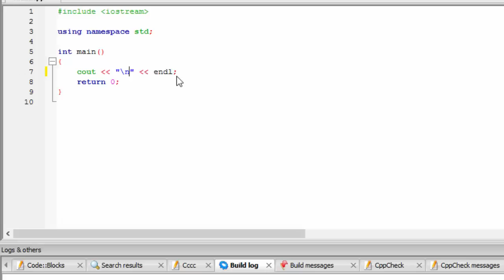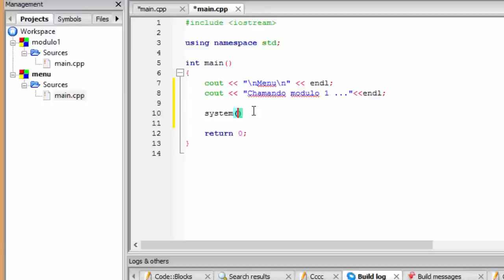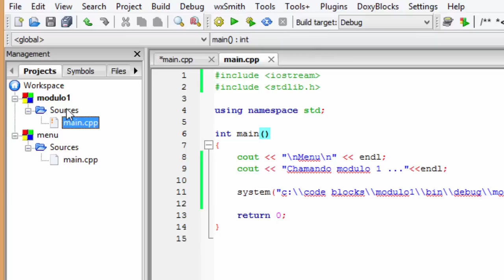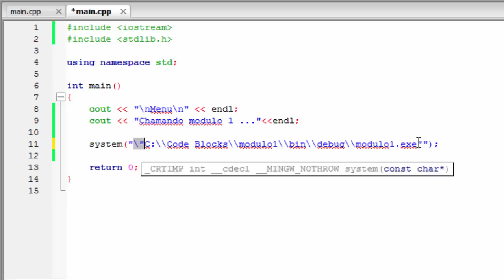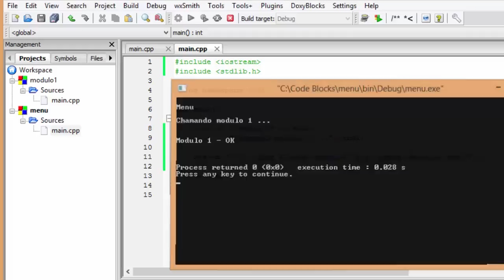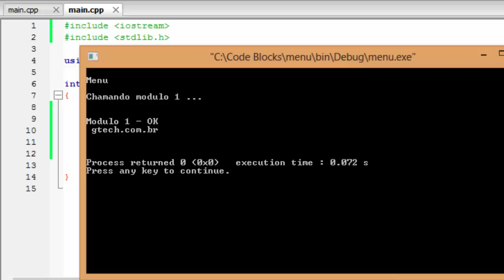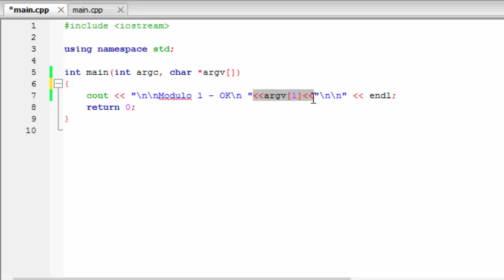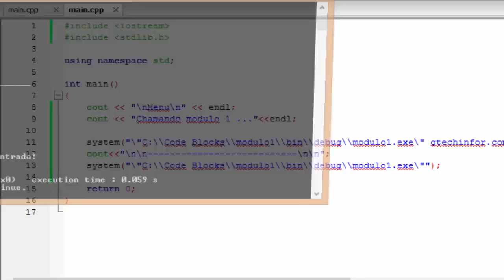Programação em C/C++ - Aula 63 - Rodar programa dentro de outro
Aprenda a modularizar seu software dividindo-o em executáveis ao invés de funções e métodos.